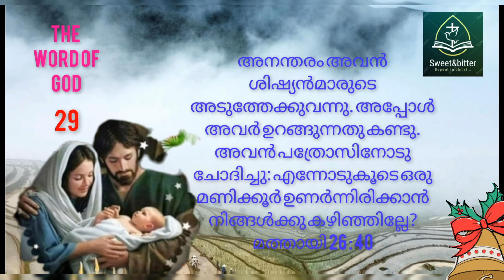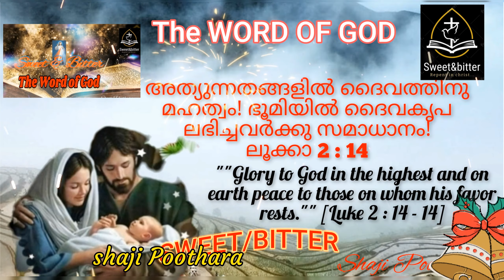The Word of God 29: [8/8/22]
അവന്‍ പത്രോസിനോടു ചോദിച്ചു: എന്നോടുകൂടെ ഒരു മണിക്കൂര്‍ ഉണര്‍ന്നിരിക്കാന്‍ നിങ്ങള്‍ക്കു കഴിഞ്ഞില്ലേ?